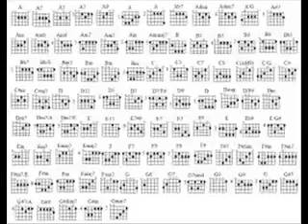learn to play the guitar chords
People are even more into music these days. That is why iPods, MP3s, and cellular phones with MP3s are selling like crazy nowadays.